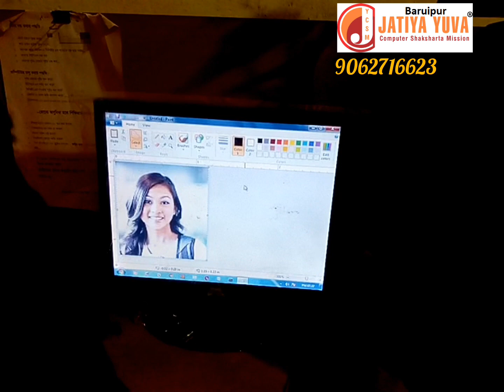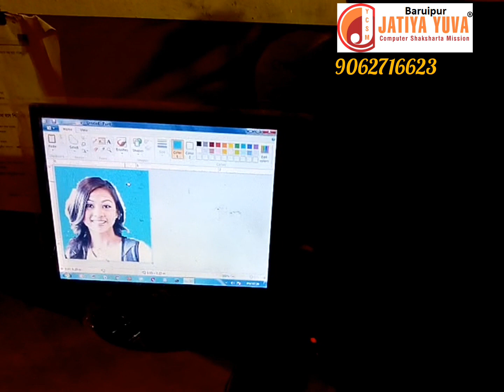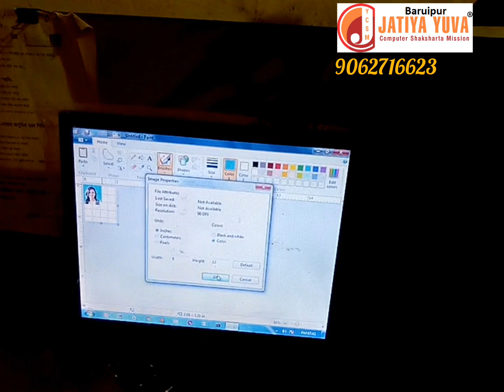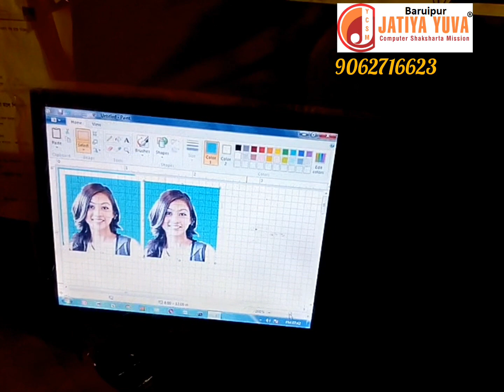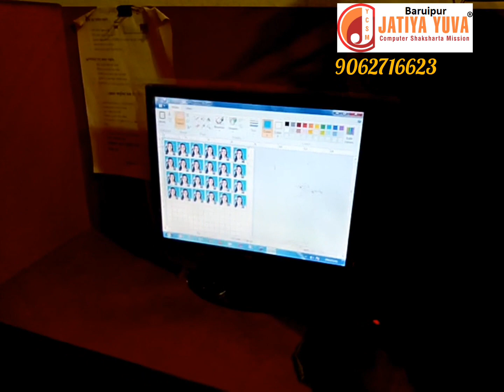How do you make a passport size photo ?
Very easy method to make a passport size photo.